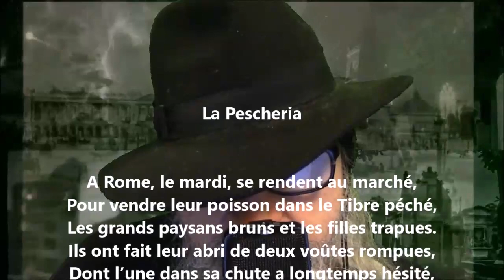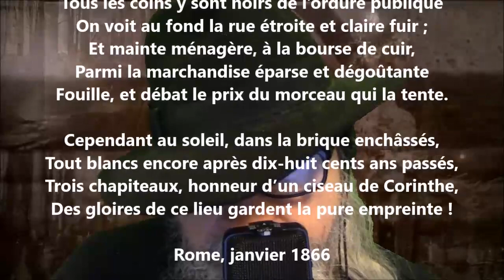La Pescheria - Sully Prudhomme lu par Yvon Jean